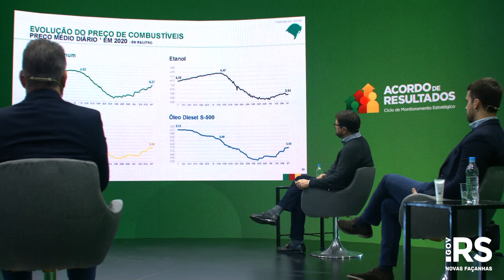Governo firma Acordo de Resultados com a definição de 219 projetos estratégicos